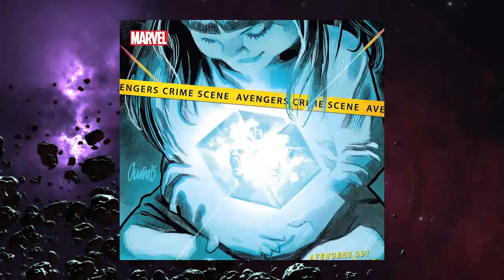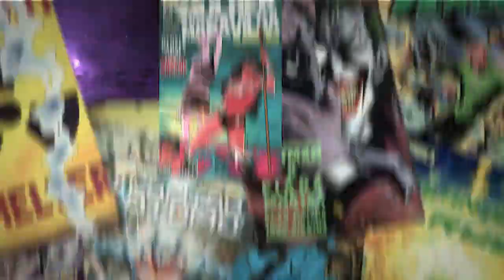COMO CAPITÃO AMÉRICA FOI PARAR NA HYDRA (E COMO ELE SAIU)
Você sabe como o Capitão América foi parar na Hydra e como ele saiu dela depois?

Petrópolis / RJ